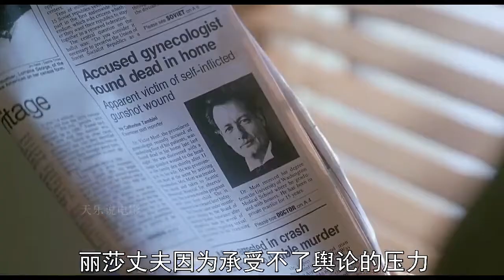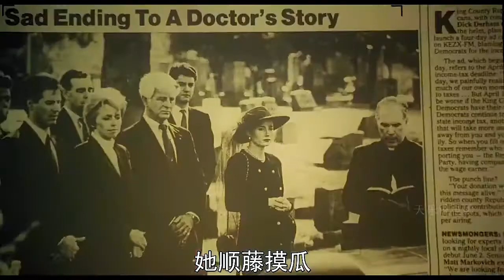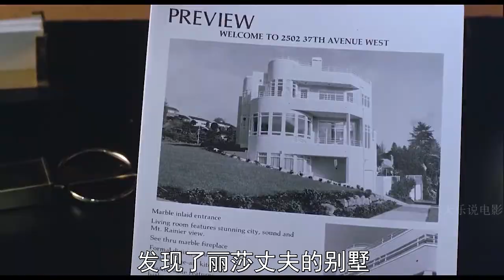The Hand That Rocks the Cradle 1992 | Tagalog Movie Review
We are the original creator of the Tagalog movie reviews in Facebook.

We are now invading the YouTube community!!!